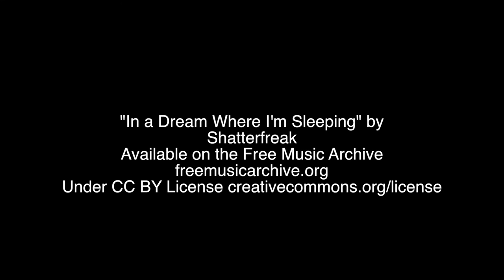Birkbeck's Student Experience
International students from the School of Business, Economics and Informatics talk about studying at Birkbeck, University of London.